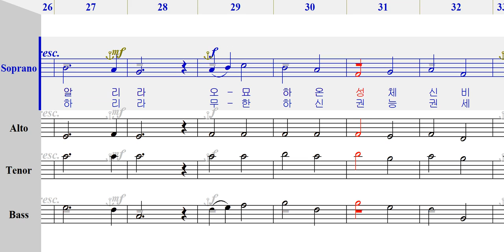소프라노 - 191 지존하신 성체 [ 가톨릭성가 4부 파트연습 ]